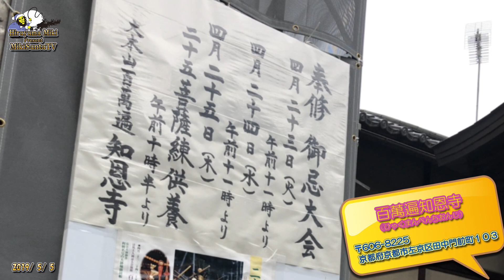MikiSanta TV2019／5／ 5放送【百萬遍知恩寺編】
毎週日曜日１３時から放送
平山みきのMikiSantaTV
今回は【百萬遍知恩寺(京都市左京区)】からお届け

平山みきの魅力満載のトーク番組
今回の出演
MC:平山みき
   :古賀智子

百萬遍知恩寺
所在地： 〒606-8225 京都府京都市左京区田中門前町１０３

浄土宗、法然上人は約八百数十年前、賀茂の神宮寺に住まわれて都の人々に「念仏のみ教え」をお説かれました。
建暦二年、法然上人の直弟子である勢観房源智上人が師の恩に報いるためには「恩」を「知」らなければならないと知恩寺と名付けられました。
元弘元年、地震がもとで都に疾病が蔓延し、後醍醐天皇の勅命を受けて弟子らと共に、
七日七夜にわたって百万遍の念仏を称えながら大念珠繰りをしたところ疫病が治まったことから「百萬遍」の号が下賜されました。